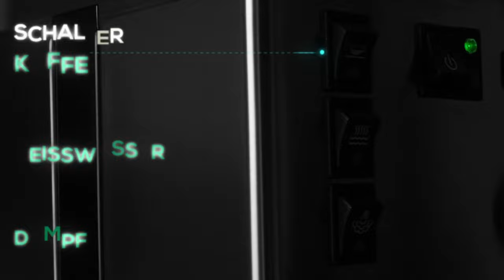Rancilio Silvia Kaffeemaschine Promo Video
Caffè Italia präsentiert das neue Promovideo der Kaffeemaschine Rancilio Silvia. Das Video zeigt auf einfache und unmittelbare Weise die drei Hauptmerkmale der Rancilio Silvia Kaffeemaschine.